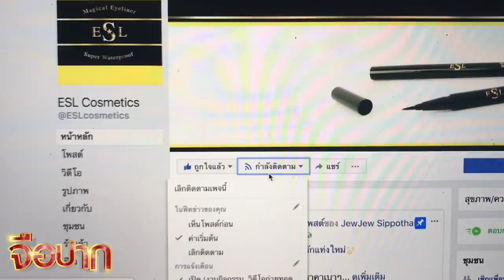เป็นผัวเป็นเมียกัน ต้องแต่งหน้ายังไง? | จือปาก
หวัดดีจ้าาา ช่วงนี้เป็นช่วงวาเลนไทน์อยู่ไง เเล้วนี่ไม่มีสามีง่ะ เลยไม่อิน พยายามรวมๆคำขอร้องมามาเป็นคลิปเดียวละกันเนอะ อิอิ เผื่ออยากจะนอนจับมือกันดูคลิปนี้ทั้งผัวและเมีย 555555

2) เอาหลักฐานไปโพสในเพจ ESL Cosmetics ใต้โพสฉายาบิวตี้

3) สำคัญมากกกก อย่าลืมกดติดดาวทั้งเพจจือปาก เเละเพจ ESL Cosmetic